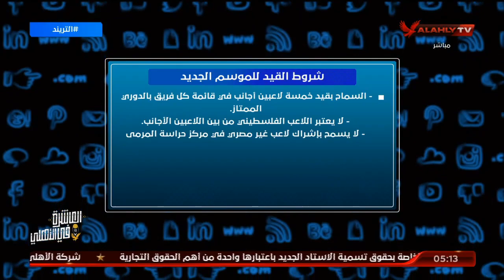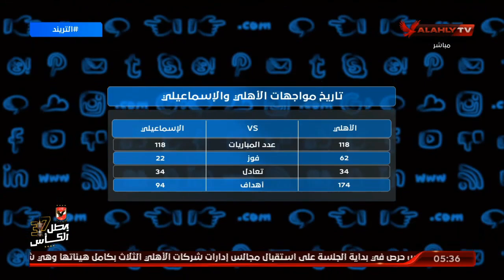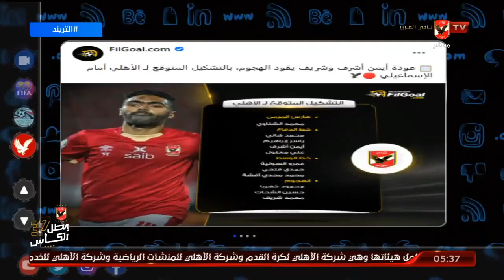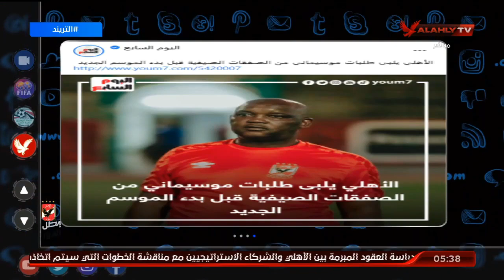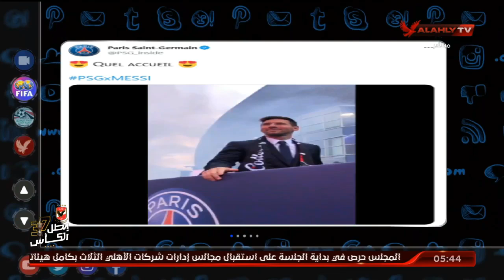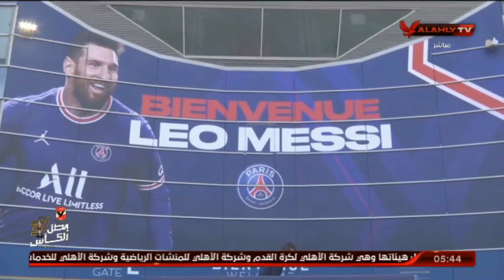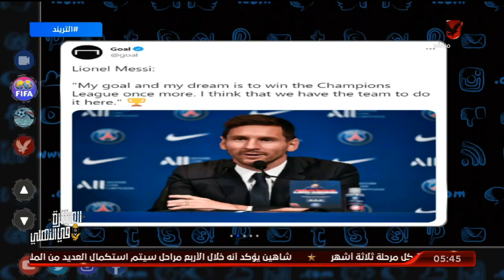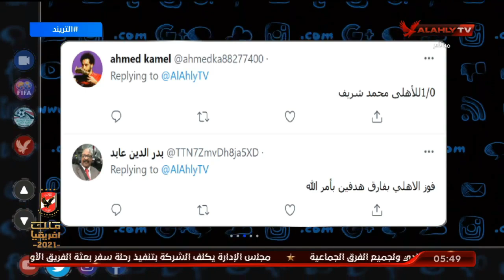الحلقة الكاملة | التريند مع محمد سعيد | 11-8-2021